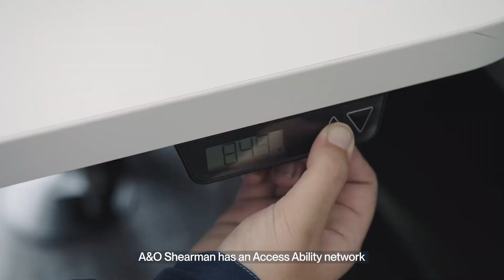A&O Shearman Life Experience - Betty